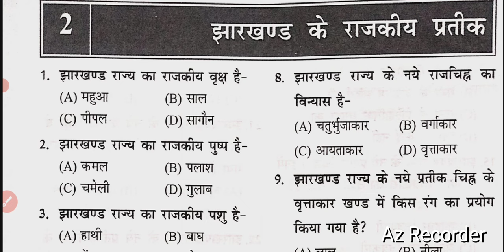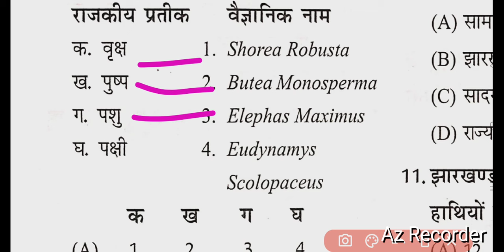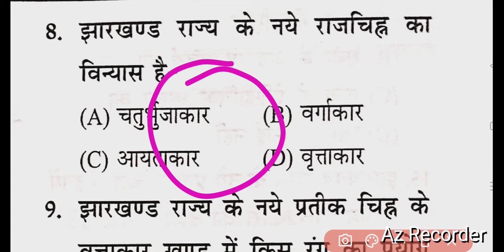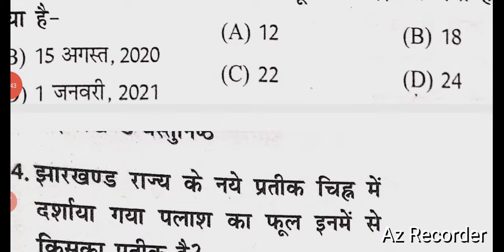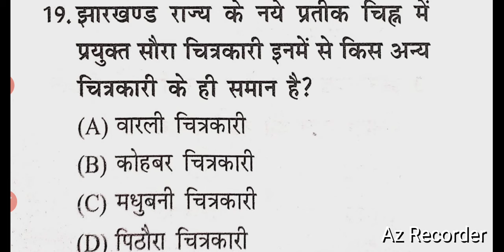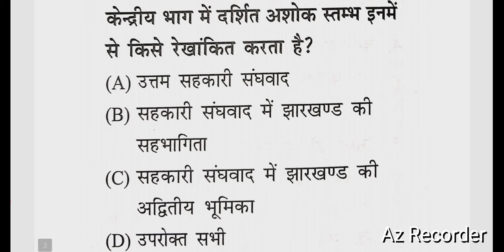Jharkhand Gk Practice Set || JSSC CGL || JSSC CONSTABLE || JTET || JHARKHAND POLICE